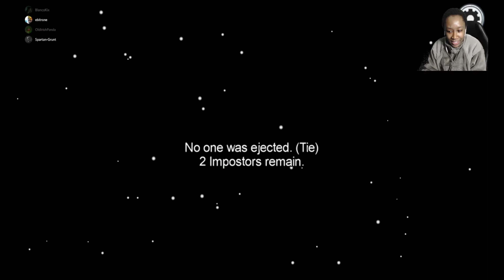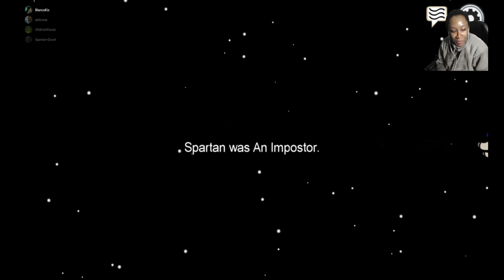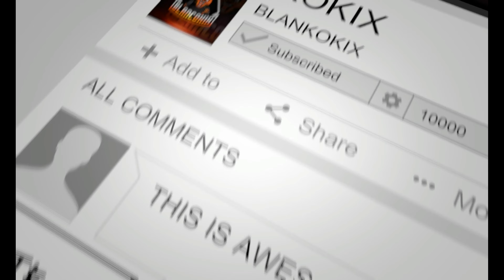First Time Playing Among Us with Friends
Playing my first real game of Among Us with my girlfriend and friends.

Will be doing more stuff like this in the near future. Enjoy.

🡻 More Info 🡻

║ Intro 0:00  ║
║ Gameplay 0:04  ║
║ Closing Thoughts + Outro 10:12  ║

〖Social Media〗

〖Credits〗